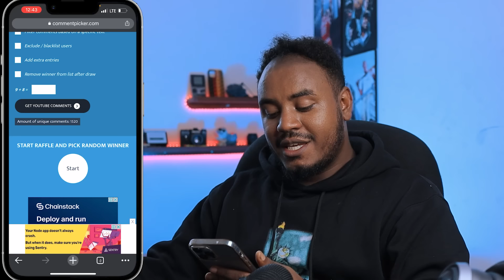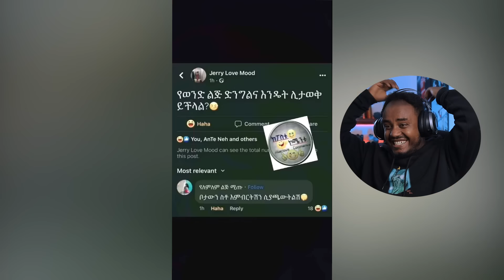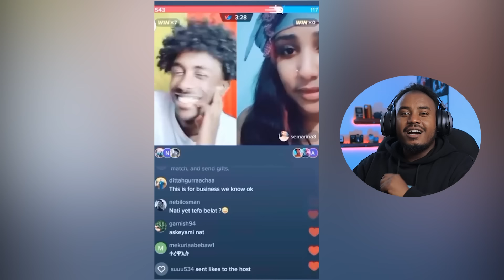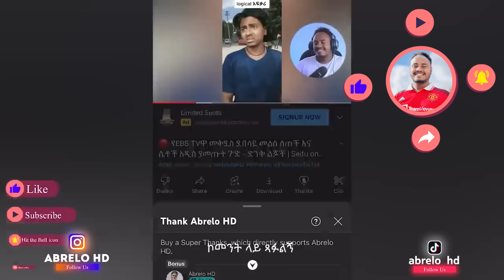🛑 ቲክቶክ LIVE ውርደት እና የኢትዮጵያን ህዝብ ወዝ በወዝ አረጋቹሃለው ያለችው ወጣት - ድንቅ ልጆች | Seifu on EBS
🛑 የኢትዮጵያን ህዝብ ወዝ በወዝ አረጋቹሃለው ያለችው ወጣት እና ቲክቶከሮቹ LIVE አልተቻሉም - እረኛዬ | Seifu on EBS

🔴 ሜላት ተስፋዬ የሰጠችዉ መልስ እና አዲሱ የቲክቶክ እብድ  - እረኛዬ | Seifu on EBS

▼ FOLLOW ME  ▼

እረኛዬ ምዕራፍ 4 ክፍል 12 የመጨረሻው ክፍል - Eregnaye Season 4 Ep 12 Series FINALE @Arts Tv World

🔴 የEBSTV ጉድ - ስለ አሳዛኙ የጂጂ ፎቶ የወጣው መረጃ እና አነጋጋሪው የመልካም ወጣት ቪዲዮ | Seifu on EBS

በጉጉት የጠበቅነው የDNA ውጤት መጣ!!...ቅዳሜን ከሰዓት ሞቅ ደመቅ ካሉ ፕሮግራሞቹ ጋር //ቅዳሜን ከሰዓት//
/በስንቱ/ Besintu EP 6"እንዘጥ እንዘጥ -2" ይህ ሲትኮም የተለያየ እድሜ ያላቸውን ቤተሰቦች እርስ በርስ ግንኙነት በሃገር ውክልና //የሚቀርብ ነው/ , "ዶሮ ነው እርጉዝ በግ ?" ምሳሌያዊ አነጋገርን በስዕል...አዝናኝ ጨዋታ //እሁድን በኢቢኤስ//
ቦሌን ድምቅ ያደረገው ሁሉን የሚያገኙበት ማራኪው ቦታ ስራ ጀመረ "ዋርካ" /ዙረት/ /በእሁድን በኢቢኤስ//